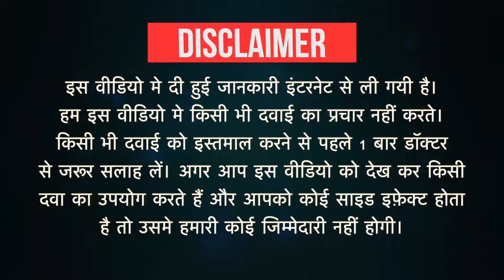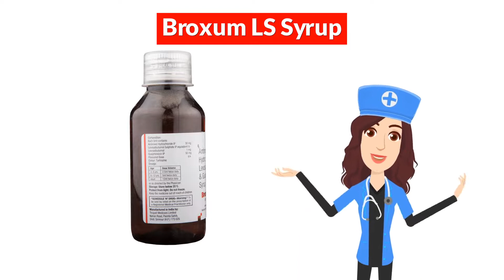Broxum LS Syrup Uses in Hindi | Side Effects | Dose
Broxum LS Syrup Uses in Hindi | Side Effects | Dosage